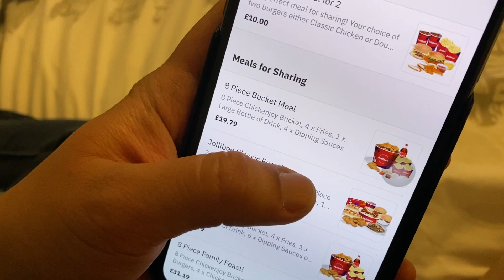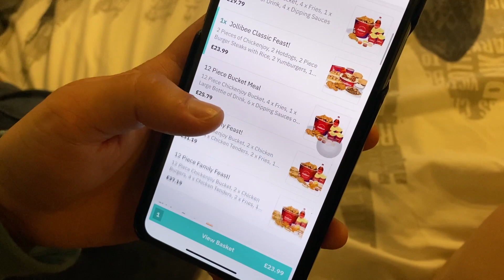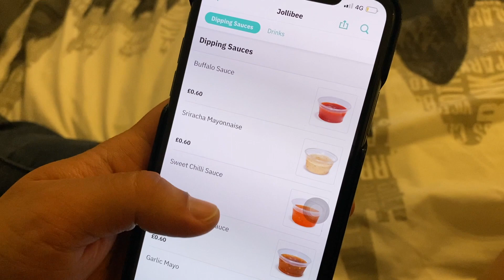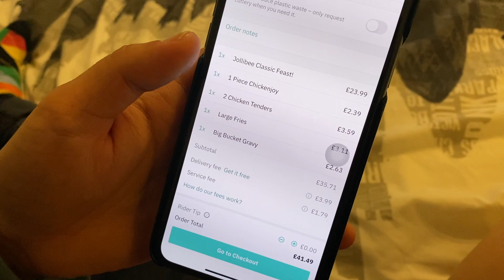Trying to order JOLLIBEE's WHOLE MENU in the UK! | MUKBANG | Karenna's VLOGs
Video was taken last May 2021 in the middle of the second lockdown where restaurants only open for al fresco dining and JOLLIBEE can only do take away, hence, why we ordered online. Please enjoy watching!